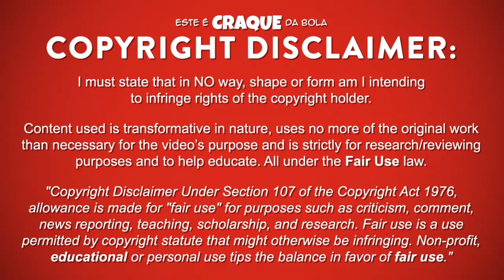JOSÉ BOSINGWA ● Chelsea ● Goals & Skills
JOSÉ BOSINGWA – CHELSEA FOOTBALL CLUB

José Bosingwa foi um futebolista português que já jogou na posição de lateral direito no Chelsea.
Este video mostra golos, habilidades, assistencias e muito mais ao serviço do Chelsea.

José Bosingwa was a portuguese professional footballer who already played as a right-back for Chelsea.
Video shows goals, assists and best overall play for Chelsea.

PASSPORT
Name: José Bosingwa
Nationality: Portugal
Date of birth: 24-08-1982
Country of birth: Zaire (Mbandaka)
Position: Right-Back
Height: 183 cm
Weight: 69 kg
Club: Chelsea

SEASON & TEAM
2015/2016 - Trabzonspor
2014/2015 - Trabzonspor
2013/2014 - Trabzonspor
2012/2013 - QPR
2011/2012 – Chelsea FC
2010/2011 - Chelsea FC
2009/2010 - Chelsea FC
2008/2009 - Chelsea FC
2007/2008 - FC Porto
2006/2007 - FC Porto
2005/2006 - FC Porto
2004/2005 - FC Porto
2003/2004 – FC Porto
2002/2003 - Boavista
2001/2002 - Boavista
2000/2001 - Freamunde
1999/2000 - Boavista U19
1998/1999 – Boavista U17
1997/1998 - Boavista U17

MUSIC/SOUNDTRACK
Electro-Light - Throwback